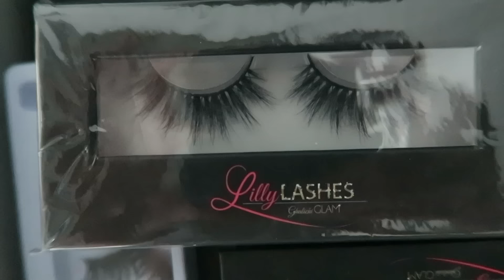ЛАЙФХАКИ КАЙЛИ ДЖЕННЕР / Макияж и другие советы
Инстаграм - мой курс по продюсированию себя, достижению миллионной аудитории и сотрудничеству с мировыми брендами.

Люблю вас ♥
Где меня найти:
Если соскучились по влогам напишите в комментариях "Мяу"!